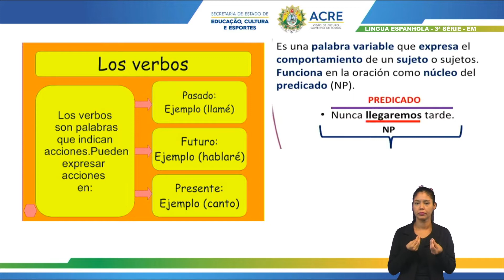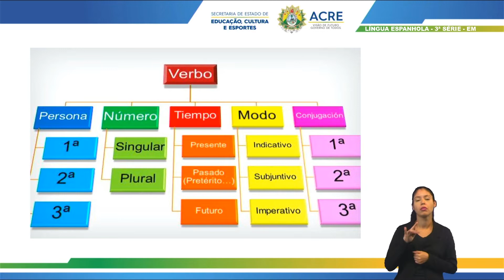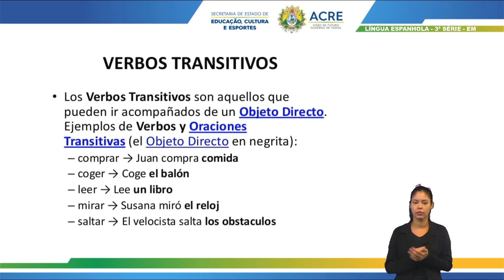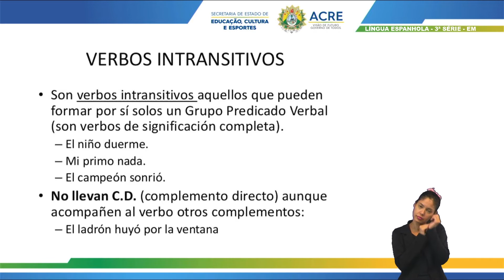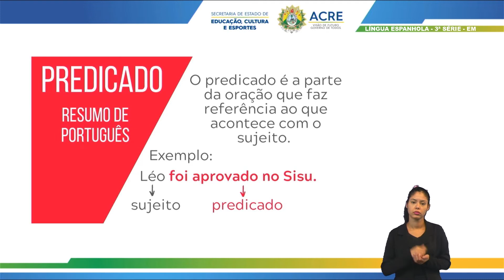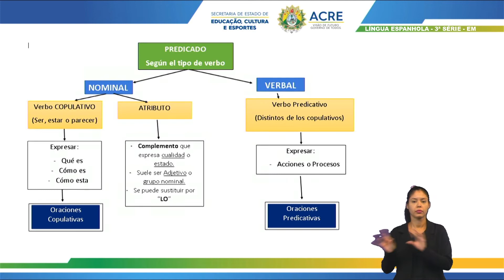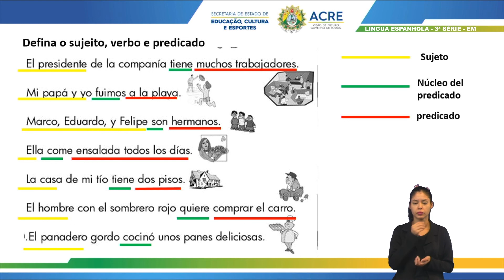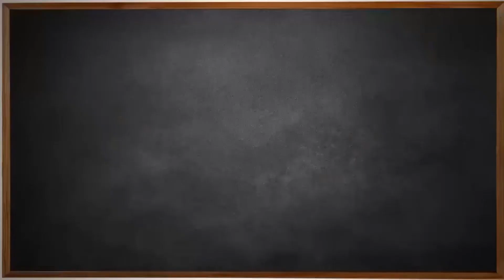3ª Série - Língua Espanhola - Aula 17 - El Predicado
3ª Série do Ensino Médio.
Aula 17 de Língua Espanhola.
Tema: El Predicado.
Professor: Daniel.
Ano Letivo 2021
Acesse: